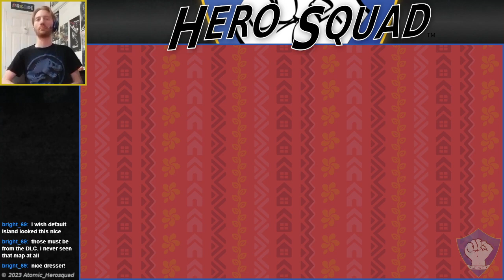Happy Home Paradise: Kidd - Pro Photo Studio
Kidd needs the ultimate studio to capture perfect photos, so we help bring his vacation home vision to life!
Check out the new Happy Home Paradise expansion for Animal Crossing: New Horizons on the Nintendo Switch!